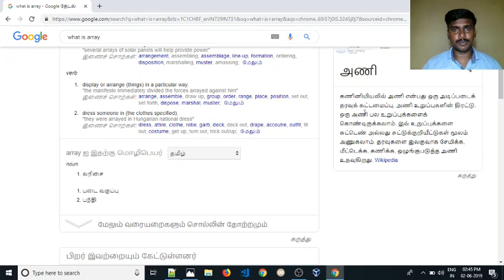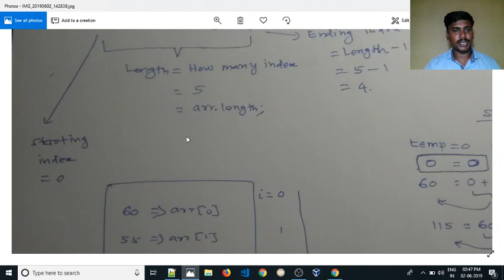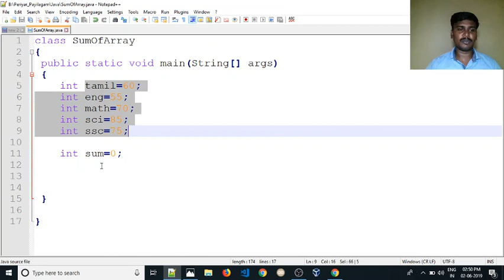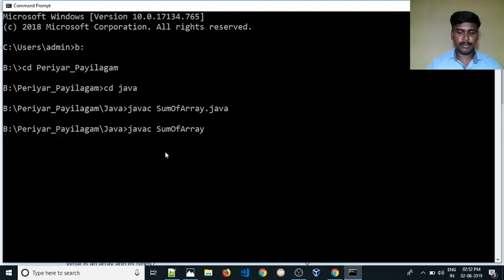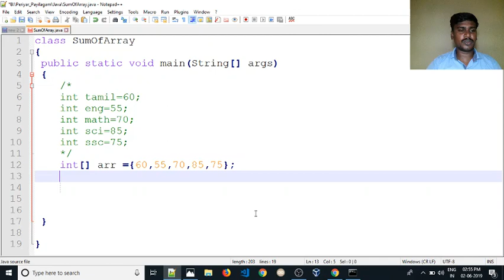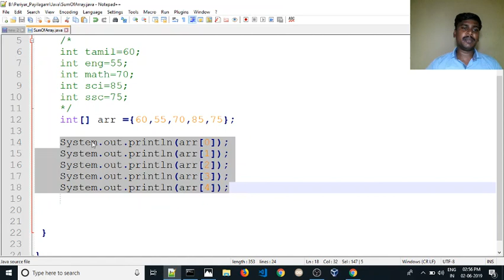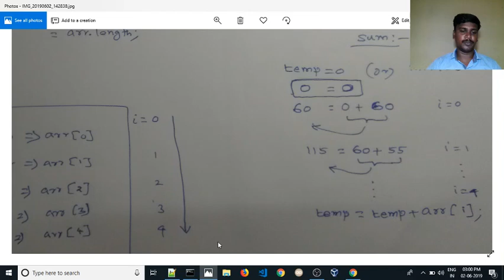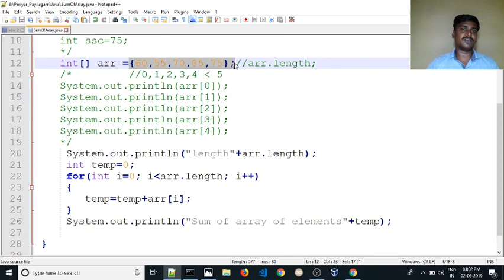💥Sum of Array Elements ☕ Java Interview Programs 👨‍🎓 Campus Interview Programs 🎁👩‍🏫 Java Jobs